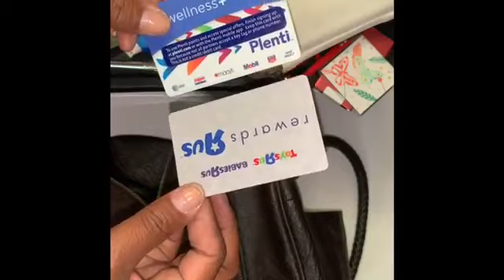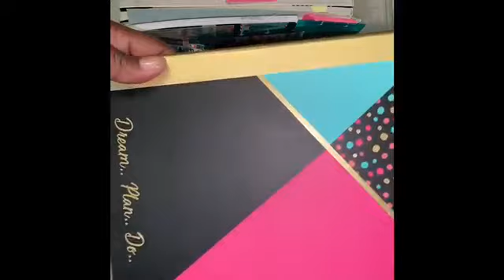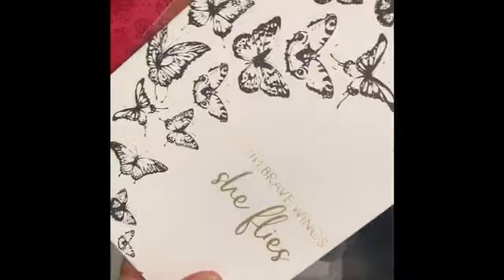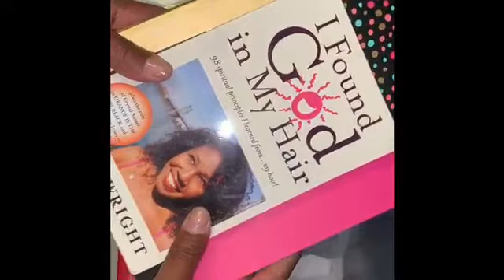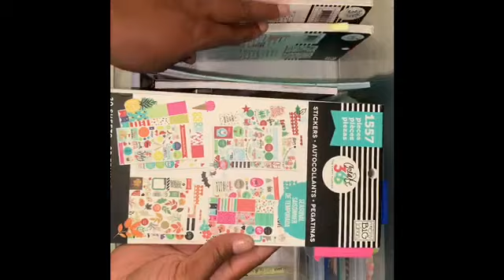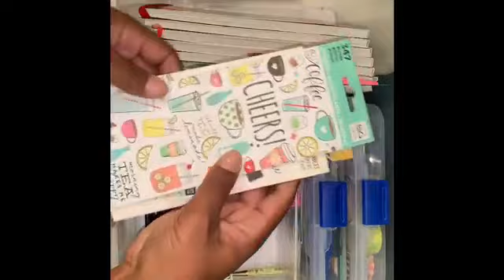My Small Compact Planner Supplies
I'm so happy that you stopped by to hang out with me. On this channel, I do a lot of plan with me videos, I'll be starting budget videos and sharing how my family and I pay down debt.

Want to send me Happy Mail: Shaneill H